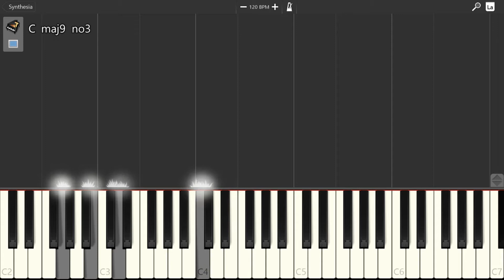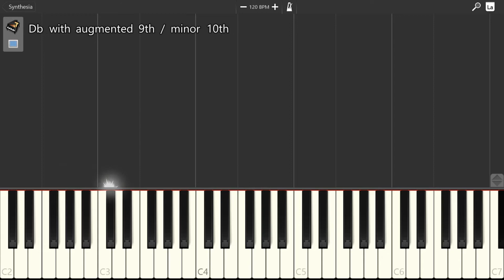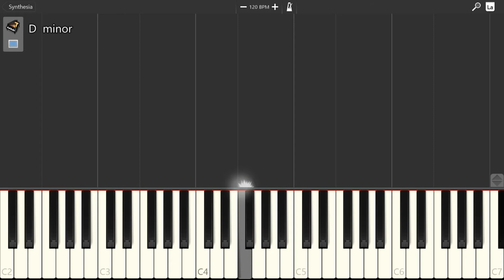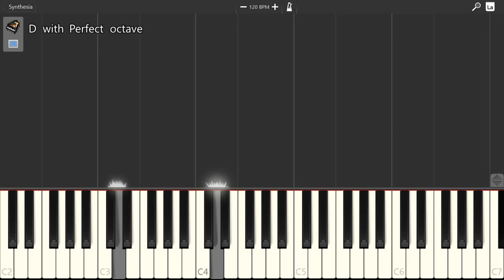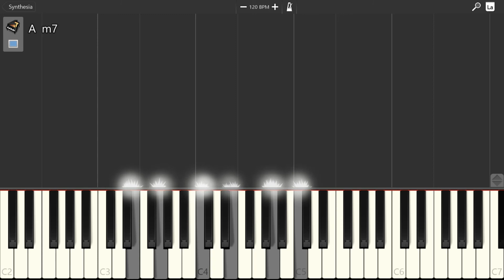Random Synthesia #39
Using:
* Yamaha [psrE223] synthesizer piano w/ charger.
* Cheap midi cord.
* Sustain-pedal

All songs are played by me, allbeit most of the songs I play aren't owned by me. I'm strictly self taught, no lessons, its a hobby.

* Improved sound was done through a sound font.

Theres nothing much to say besides that I hope everyone is going good.

[SONG(S)]
- No Specific Song / ____